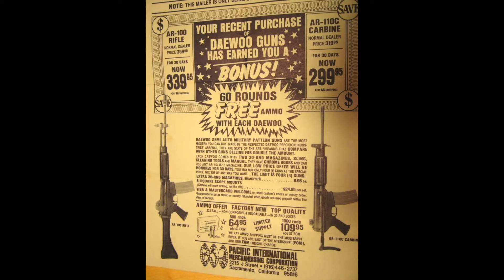S. Korean K1A1 "Rooftop Korean's Choice" to 500yds: Practical Accuracy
The K1A1 is the civilian-legal import to the USA in the 80's that many S. Korean immigrants cherished as a symbol of national pride, and on the one fateful day in 1992, a group of Koreans defended their livelihoods on the rooftops of Korea Town (K-Town). Of which, at least two K1A1 rifles were present and cementing the K1A1 as one of the symbols of the fabled "Roof Korean"

The K1 (base model for the K1A1) is the South Korean SMG (later re-considered as a carbine) that replaced the American M3 Grease Gun but crossed paths with the M16 Carbine's capabilities for S. Korean Special Operations personnel. With an AR15 gas system and a shortened bolt that used an AR18 type of recoil spring, it was able to shed the AR15's buffer tube, allowing a stock-less design decades before the MCX existed.

The short firearm with a collapsing stock and extremely light weight made it a handy weapon for a multitude of mission sets.

We love mail:
9 Hole Reviews
21175 Tomball Pkwy. No. 480

00:00 - SBI
00:08 - Opening words
00:33 - Intro
01:24 - PA test
05:53 - Initial Impressions
08:41 - Patreon/Utreon
09:57 - Debrief
10:57 - K1A1 history
11:56 - pre-ban K1A1
13:03 - Roof Korean Legend
17:09 - Barrel and Gassing
22:28 - Recoil and Balance
24:00 - operating system
32:38 - K1C "modernized"
34:15 - Final Thoughts
35:14 - 9H Podcast
35:47 - Analysis